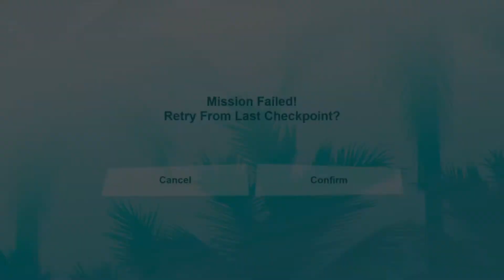GTA Trilogy - The Definitive Edition - Bugs, Glitches and Fails 3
More bugs, glitches, and fails from my playthrough of the GTA Trilogy. Edited using SHAREfactory.